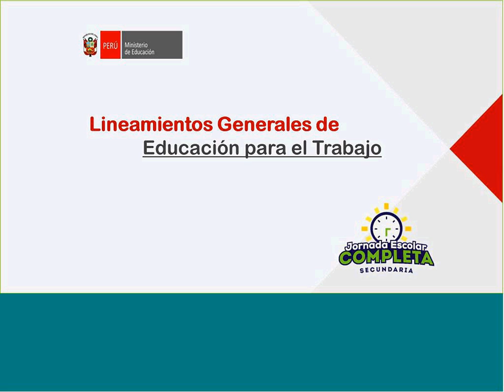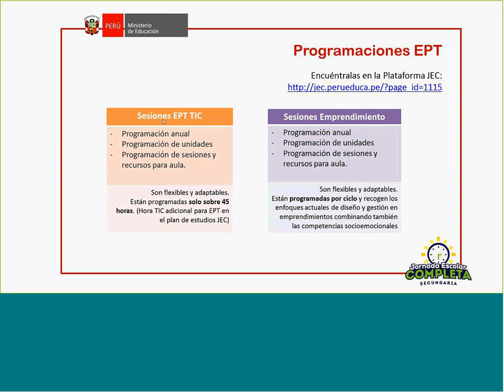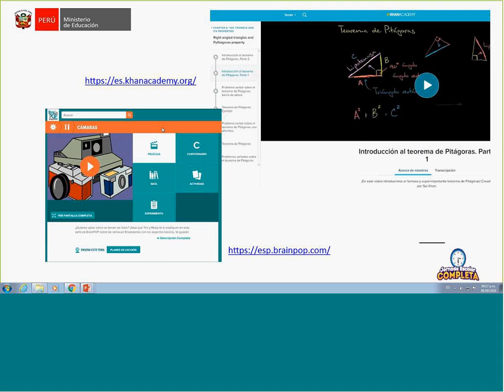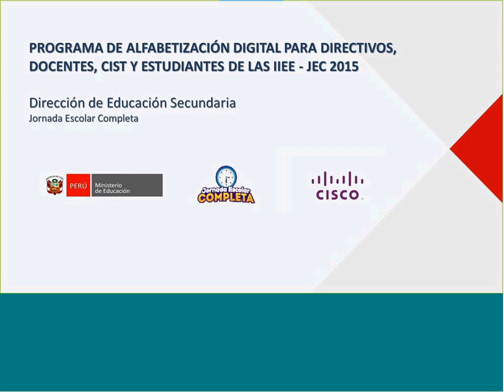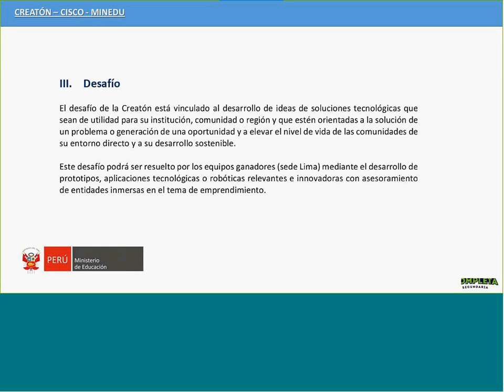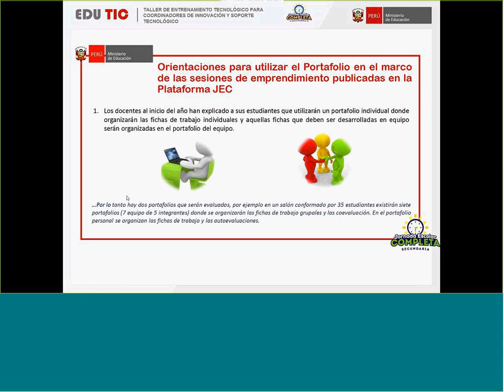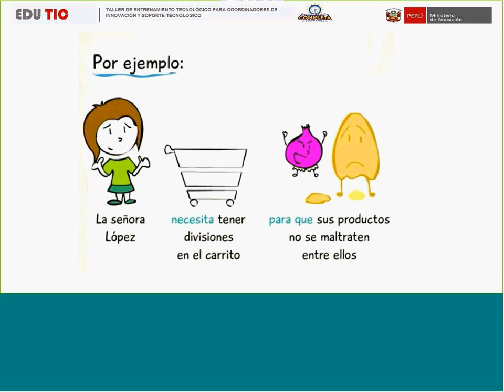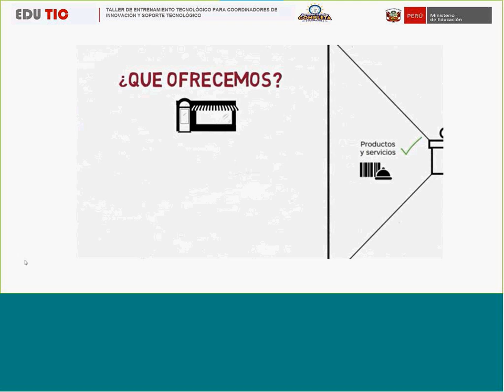TALLER PARA CIST CAPACITACIÓN EN EPT 20160908 2255 1